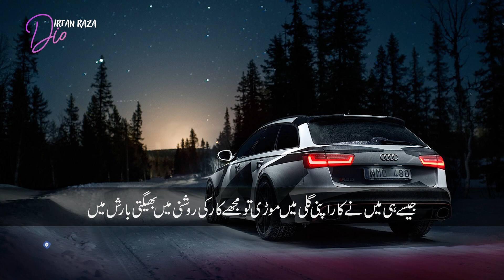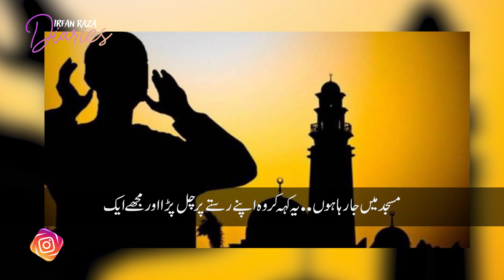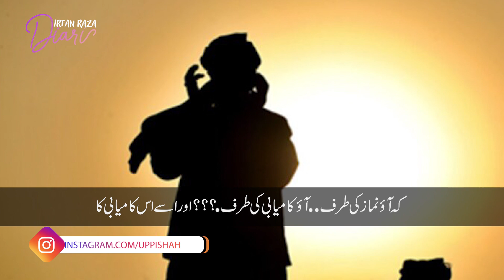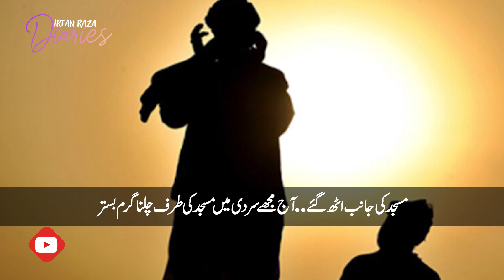Aik muizzen kay Emaan ki taqat | Irfan Raza Diaries